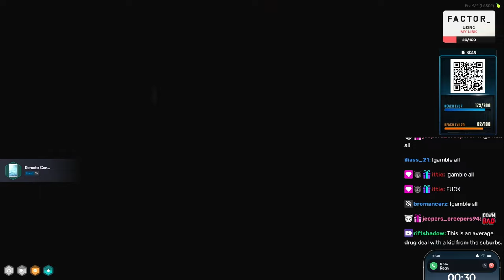Peanut Does A Weed Deal With Rean In a RC Car | NoPixel 4.0